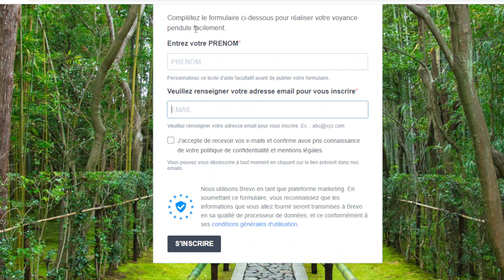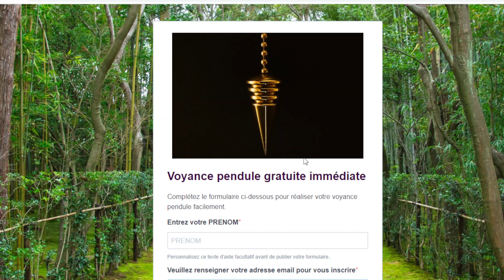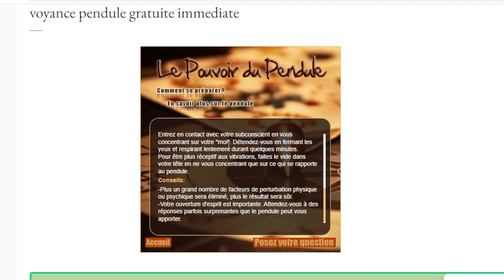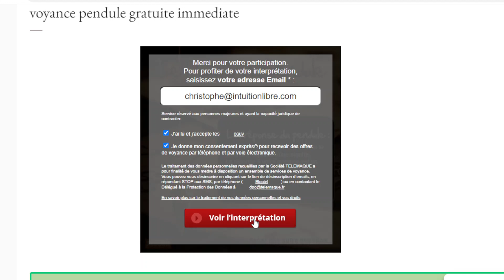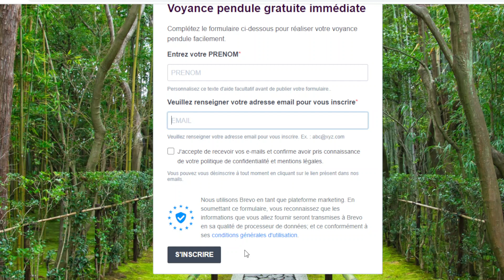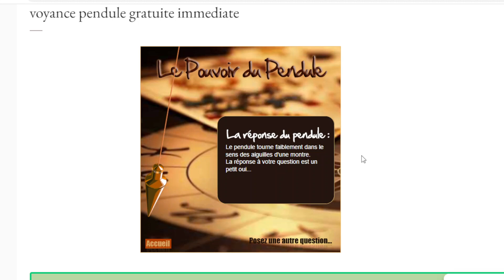Voyance pendule gratuite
Découvrez une expérience de voyance unique avec notre application en ligne gratuite de voyance par le pendule divinatoire. Testez dès maintenant cette méthode puissante pour obtenir des réponses précises à vos questions. Prenez des décisions éclairées dans tous les aspects de votre vie grâce à cette expérience de voyance interactive. Essayez notre application et plongez dans le monde fascinant de la voyance par le pendule divinatoire.